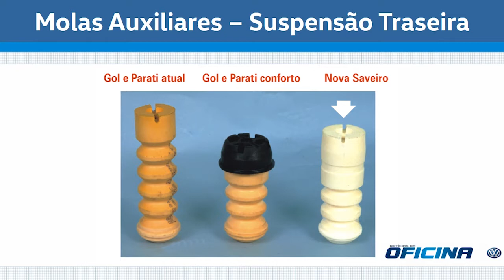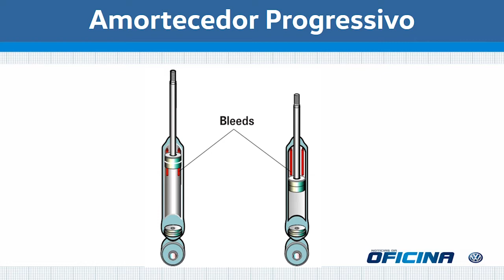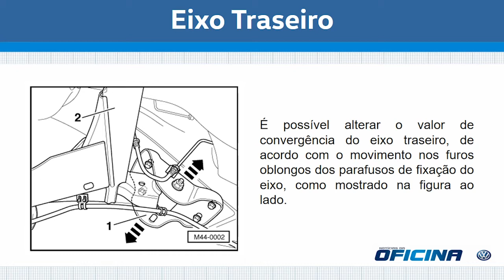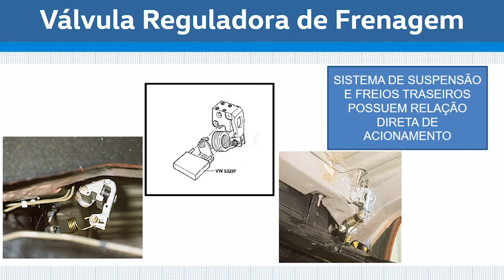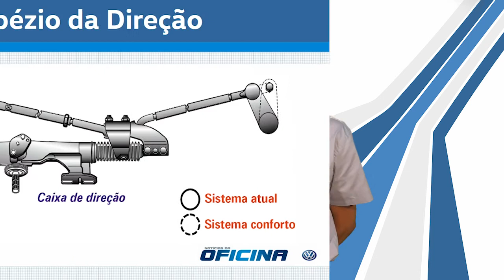2º Treinamento: Suspensão do Gol G5 (Parte 4)